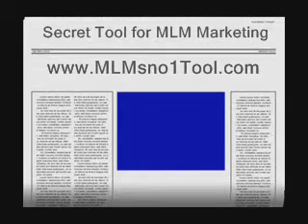Rule of 72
Every kid in high school should be taught this simple rule then when they go to buy that new vehicle they can see what that new car is really costing them.